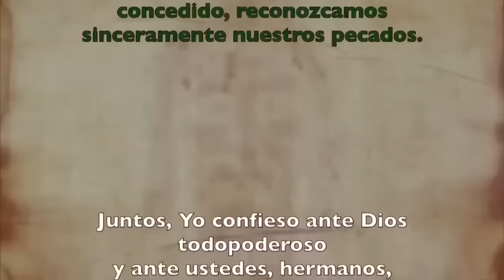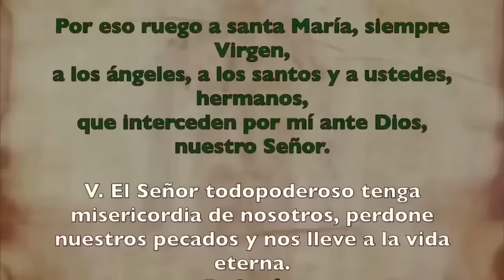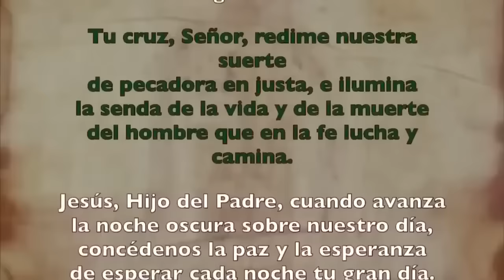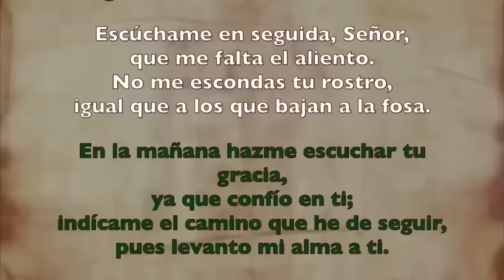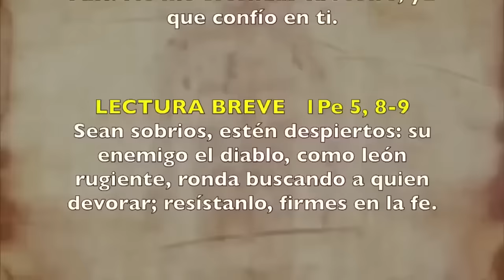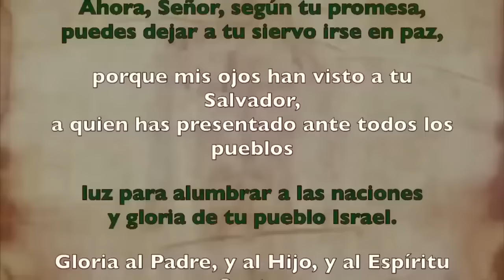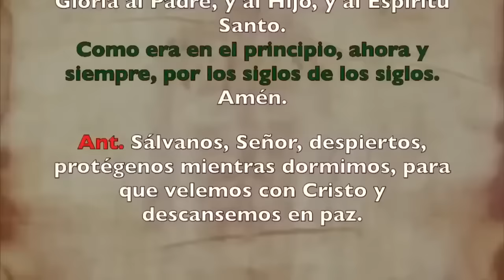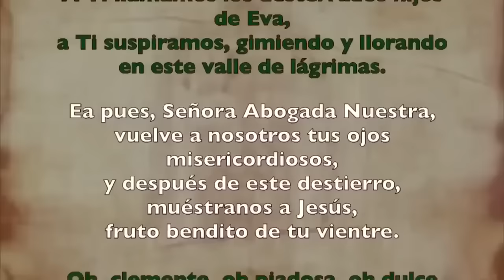Oración de la noche (Completas), MARTES 24 OCTUBRE | XXIX Semana Tiempo Ordinario